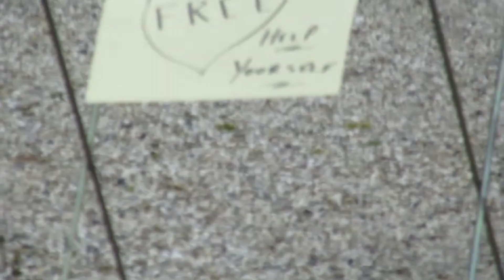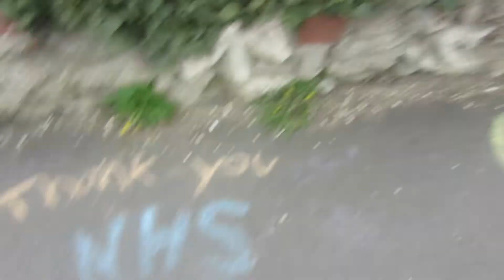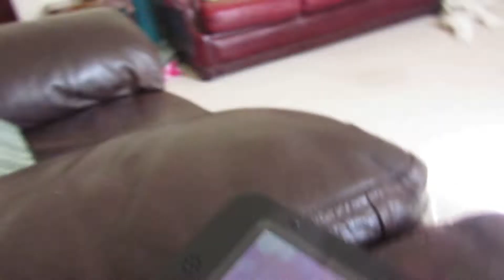LOCKDOWN FREEKICK CHALLENGE | COVID-19 VLOGS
During these dark times we're going to be bringing you some more vlogs and documenting this part of history in our own way. Hope your all doing ok and please use this as an opportunity to check in! Take care Team x

Much Love, Keep Smiling.
Matt & Rachel xx

YOUTUBE MUSIC CREATOR